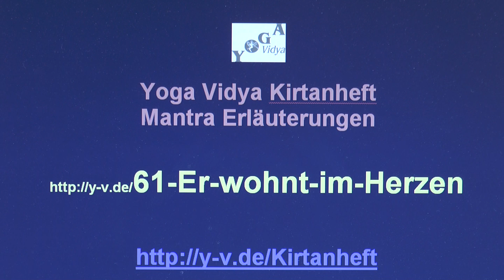Er wohnt im Herzen aller Bhaktas - Übersetzung und Bedeutung 61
Erfahre mehr über die Bedeutung des Er wohnt im Herzen aller Bhaktas. Sukadev Bretz, Gründer von Yoga Vidya, spricht in diesem kurzen Video über Er wohnt im Herzen aller Bhaktas. - dort findest du Übersetzungen, Erläuterungen, Lern-Videos und natürlich wunderbare Videos und Audio mp3s zum Anhören.
Er wohnt im Herzen aller Bhaktas. So sind die ersten Worte dieses Mantras, dieses Kirtan, ein Vedanta Kirtan, Lied von Swami Sivananda. Lass uns wissen, ob dir dieses Erläuterungen zum Er wohnt im Herzen aller Bhaktas dir hilfreich sind - schreibe doch hier einen Kommentar.
Er wohnt im Herzen aller Bhaktas öffnet das Herz, bringt die Chakras zu schwingen, ist ein Vedanta Kirtan, Lied von Swami Sivananda. Mantrasingen, Kirtansingen, ist eine wunderbare Praxis, um das Herz zu öffnen, göttliche Gegenwart zu spüren. Kirtan auf Harmonium zu begleiten, macht das Mantrasingen noch schöner. Dazu will dieses Kirtanvideo beitragen.
Willst du mehr Informationen bekommen über die Bedeutung dieses Mantras? Suchst du Videos und mp3 Downloads zu diesem Kirtan/Mantra? Das findest du, zusammen mit vielen Informationen über diesen Kirtan mit dem vollen Text, mit Wort-für-Wort-Übersetzung, vielen Erläuterungen und Informationen auf den umfangreiechen Internetseiten vom Yoga Vidya Kirtanheft unter der Nummer 61. Viele weiterführende Informationen über dieses Mantra, dieses Lied, diesen Kirtan, und einfach auch Video und Audio Aufnahmen auch Hier der Anfang des Er wohnt im Herzen aller Bhaktas Mantra-Kirtan in vereinfachter Umschrift:.
Übrigens: Du kannst auch jeden Samstag um 20h beim Live-Satsang von Yoga Vidya dabei sein. Der Yoga Vidya Bad Meinberg Satsang mit Meditation, Mantra-Singen, Vortrag, Arati wird live übertragen ins Internet - und du kannst ihn dir auch anschließend anschauen und anhören.

061 Er wohnt im Herzen Yoga Vidya Kirtanheft Erlaeuterungen